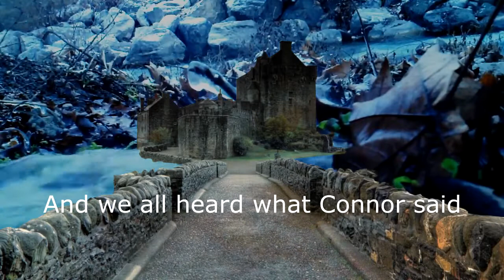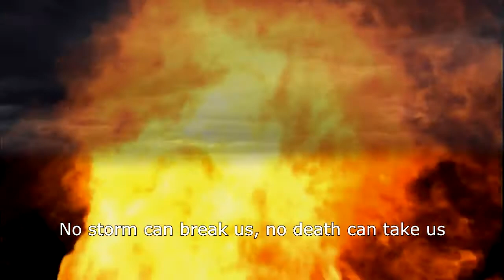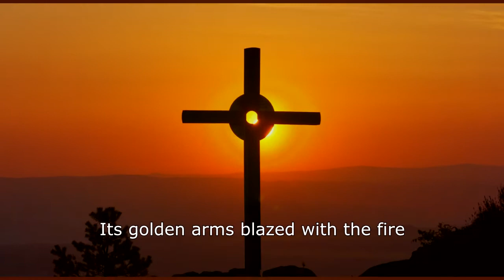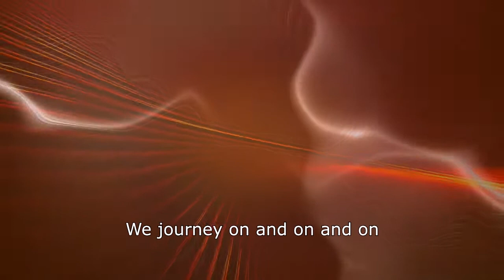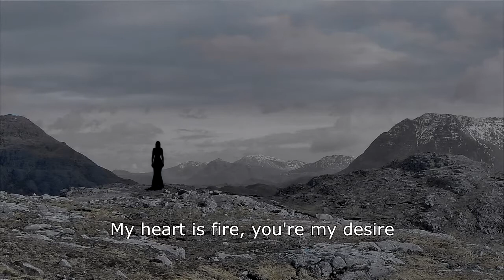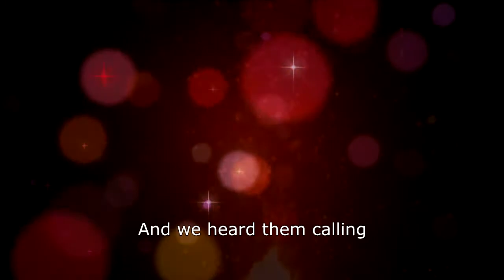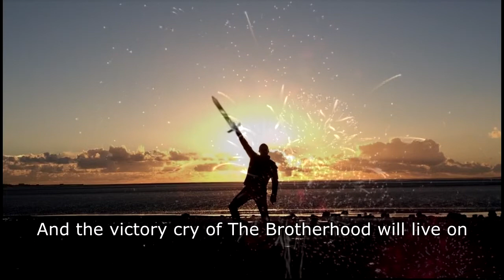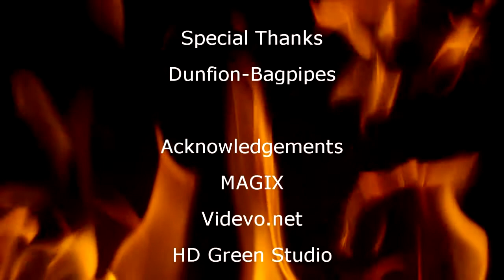Greg Breden - The Brotherhood (Full EP)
for free downloads.

All of the Bagpipe and Uilleann Pipes in this EP were performed using ePipes from Dunfion Bagpipes

Attributes:
Creative Commons 3.0 Unported (CC-BY)